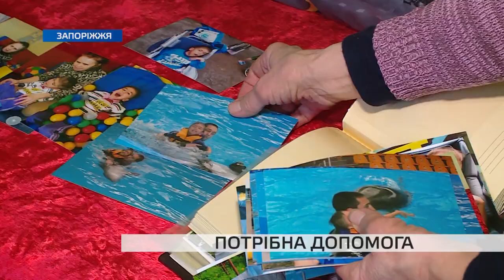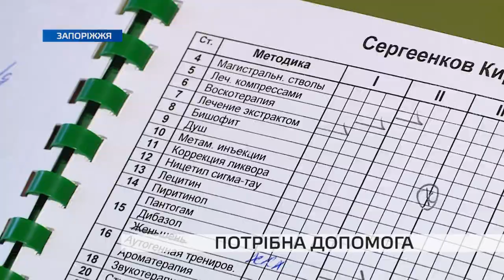Страшний діагноз – не вирок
Страшний діагноз – не вирок, а ще одне випробування. Жителька Запоріжжя Тетяна Єршова просить про допомогу. Вже 8 років вона разом із чоловіком піклується про онука Кирила, якому лікарі встановили діагноз – дитячий церебральний параліч. Сестра хлопчика теж народилася із вадами розвитку. Батько залишив родину, а мати не витримала таких викликів долі. Опіку над Кирилом взяли на себе бабуся та дідусь. Але самостійно витримати весь тягар лікування хлопця, їм складно. Подробиці – у сюжеті Маріам Аракелян.